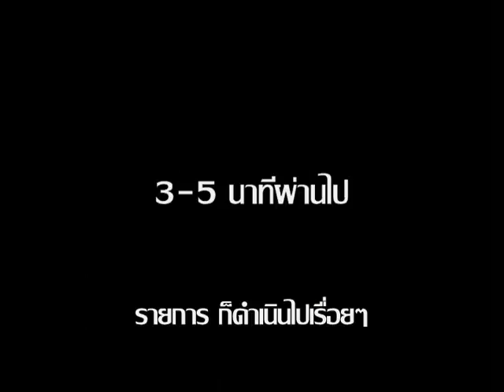OT หมอนอกเวลา 5: กลูต้า ผิวขาวใส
พูดเรื่อยเปื่อย เกี่ยวกับเรื่องผิวขาวใส กลูต้ากิน กลูต้าฉีด วิตซี วิตอี และไมเคิล แจ๊กสัน .